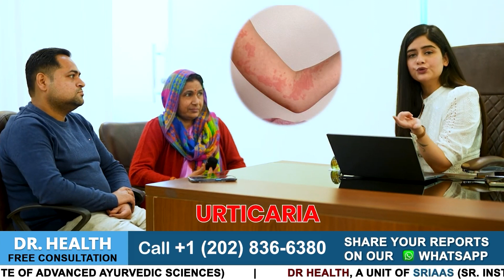How Patient Recovered From Erythrodermic Psoriasis | Patient Recovery Journey | Dr. Megha Chaturvedi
Witness the remarkable journey of a 15-year-old psoriasis patient who has been battling erythrodermic psoriasis for over a decade. In June 2023, she embarked on an 8-month medical treatment under the care of Dr. Megha Chaturvedi.

Watch this complete video for detailed insights on the topic.

We are available 24/7 for free online consultation.

However, under the compassionate care and guidance of Dr. Megha Chaturvedi, Sandhya ji experienced a transformation. Through a comprehensive treatment plan tailored to her specific needs, including ayurvedic medications and holistic approaches, she began to witness significant improvements in her condition.

Despite challenges along the way, the patient remained unwavering in her belief in Dr. Megha Chaturvedi's expertise and resilience. The video showcases before-and-after images, showing the remarkable progress achieved through dedicated medical care and the patient's determination.

Today, Sandhya ji is approximately psoriasis-free, a testament to the transformative power of personalized care and the collaboration between patient and physician. Her story inspires others battling similar conditions, offering hope and encouragement on their paths to healing.